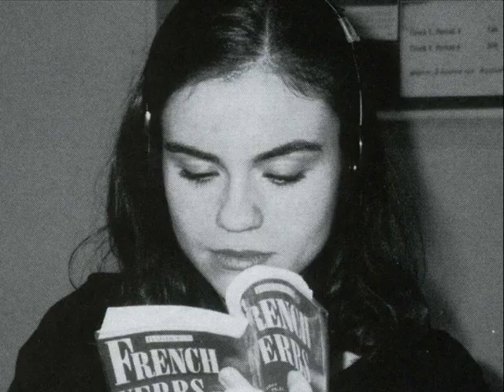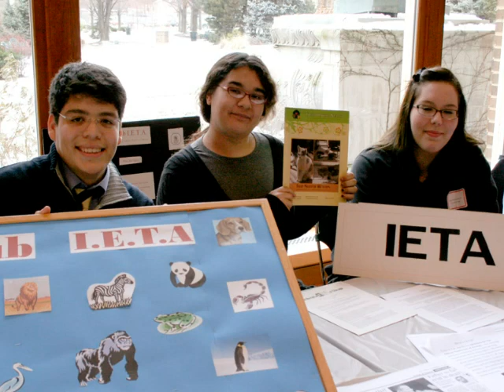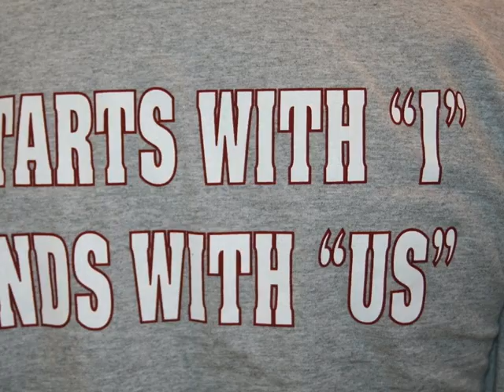Class of 1999 Reunion Memories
Saint Ignatius Chicago Class of 1999 Yearbook Photos